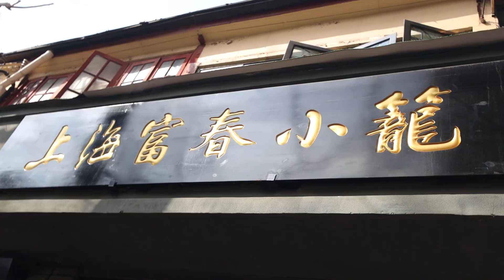EAT PRAY VLOG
Adventure, intrigue and sweet transitions, that's what travels all about.

WeChat ► @mamahuhu

FOLLOW MATT ON Twitter & Instagram